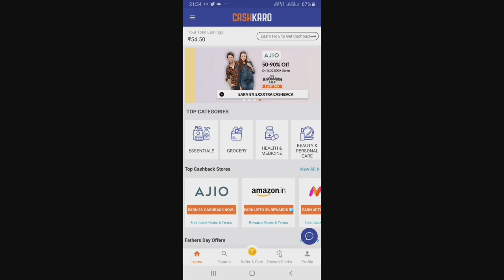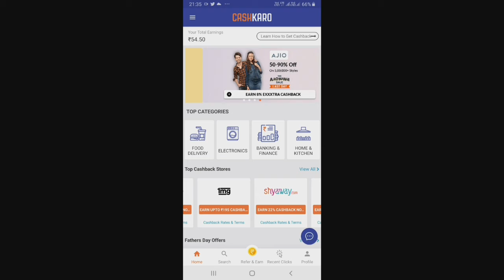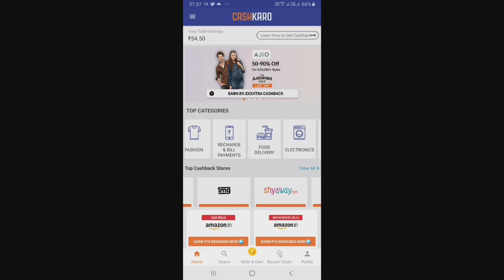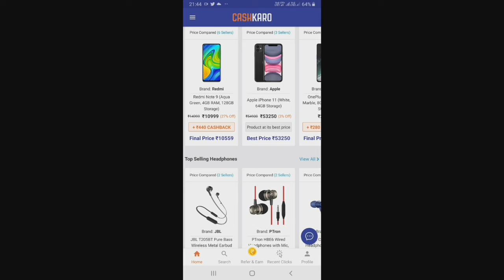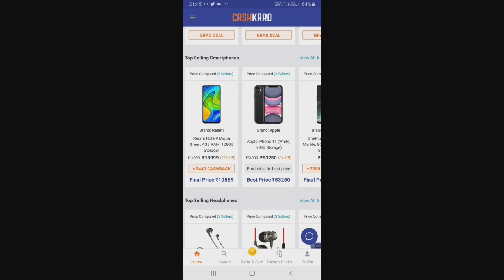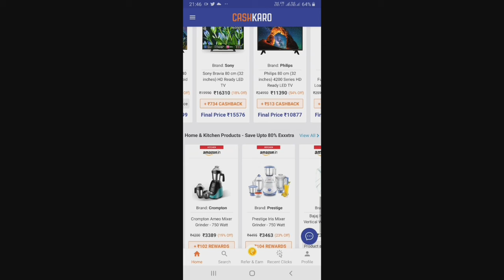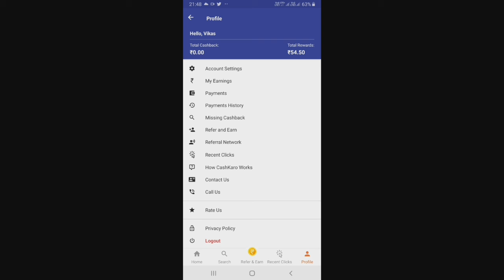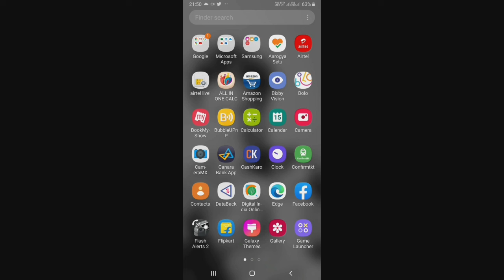👍1 Din Mein 500 rupiya kamaye / aur sath mein shopping bhi kar kar @ 19 June 2021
namaskar doston kaise ho I hope ki aap sab theek Honge to doston Lekar a Gaya Hun naya video is video mein main aapko bataya hun ki aap recharge karte hain jaise ki aap shopping Karte Hain To Har recharge per aur Har shopping per aapko cashback milega to please yah video achha Lage to like Kijiye aur subscribe Jarur kijiega aur koi Sawal Aur sujhav Ho to comment box Mein Jarur bataiyega

Mobile से Online पैसे कमाने के जबरदस्त तरीके

YouTube के जरिए ऑनलाइन पैसे कमाए ...

Freelancing कर सकते है ...

Blogging कर के ऑनलाइन ही कमाए ...

Instagram की मदद से कमाए ...

Telegram से कमा सकते है ...

Amazon Influencer बन कर ऑनलाइन पैसे कमाए ...

Domain ऑनलाइन ही खरीद और बेचकर कमाएं

फ्री में पैसे कैसे कमाए

ऑनलाइन पैसा कमाने की वेबसाइट 2021

ऑनलाइन पैसे कैसे कमाए App

ऑनलाइन पैसे कैसे कमाए वेबसाइट

घर बैठे पैसे कैसे कमाए ऑनलाइन

महिलाएं घर बैठे पैसे कैसे कमाए

People

How much does 500k views on YouTube pay

YouTube money makers list

YouTube income in India

YouTube money per view Calculator

YouTube monetization

1 million views on YouTube money

YouTube earnings list

YouTube money per view in India